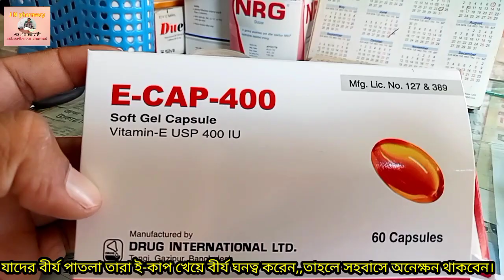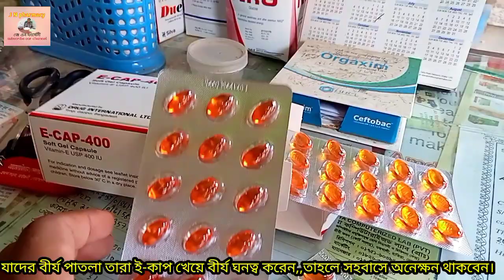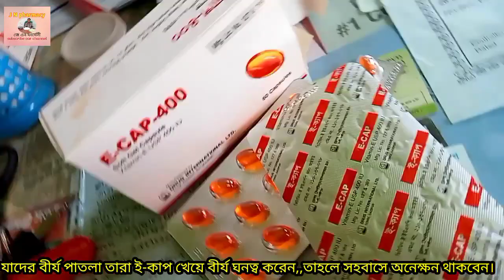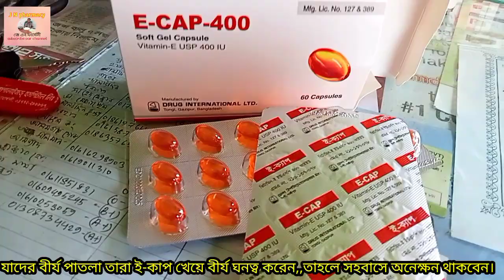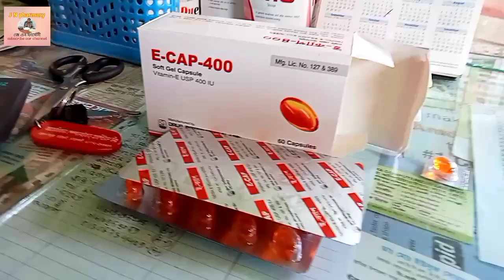ই কাপের উপকার কি? পাতলা বীর্য ঘনত্ব করুন মাএ ১ মাসে- cap- E cap 200/400mg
Cap-  E-cup 400mg কোন কাজে ব্যাবহার করে?
ইকাপ কোন রোগে ব্যাবহার করে?
ইকাপ এর কাজ কি? ইকাপ কি চুলে দেওয়া যায়?
ইকাপ এর উপকার এবং অপকার কি?

এটি মুলত ভিটামিন ই ক্যাপসুল, এটি ভিটামিন ই-র সকল অভাব পুরন করতে সাহায্য করে, যেমন রক্ত জমাট বাঁধা প্রতিরোধ করে, অ্যান্টি অক্সিডেন্ট হিসেবে কাজ করে। পেশীর দুর্বলতা দুর করে, ত্বকের উজ্জলতা বাড়াতে সাহায্য করে, চুলের ও পশমের রক্ত চলাচল ঠিক রেখে পুষ্টি সরবরাহ করে স্কিন সৌন্দর্য, চুল পড়া বন্ধ
যৌন চাহিদা, বীর্য ঘনত্ব সহ
অনেক রোগের কাজ করে
এছাড়া গর্ভবতী নারীর - বাচ্চা বুকের দুধ খায়- তাদের জন্য ও ইকাপ ব্যাবহার হয়। মাএ ১মাসে বেড়ে যাবে স্ত্রী মিলনের টাইম। ইকাপ খেয়ে প্রিয়জন কে আনন্দ দিন ঘন্টার পর ঘন্টা।

what is Ecup 400mg
jn pharmacy
medicine পয়েন্ট